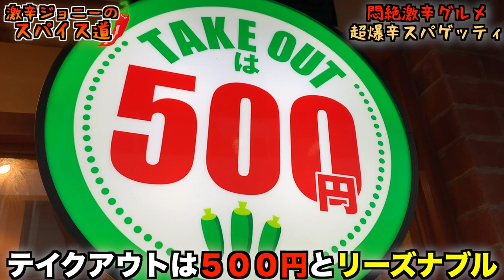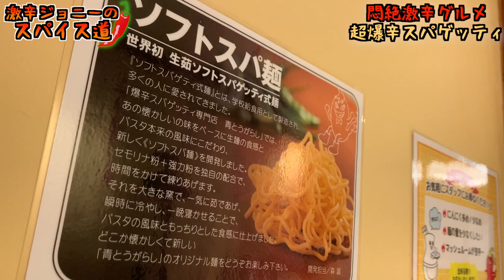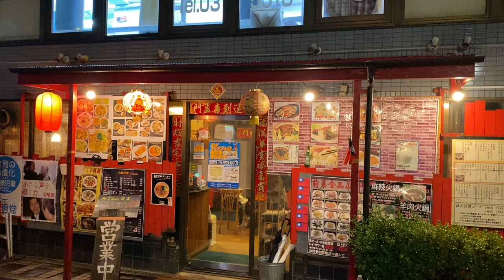【キャロライナリーパー使用】爆辛スパゲッティ専門店で激辛裏メニューを頼んだら火を吹いたガラッシ〜♪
【今回のお店】
爆辛スパゲッティ専門店 青とうがらし 新宿西口店
東京都新宿区⻄新宿1-4-8 第三加藤ビル 1F